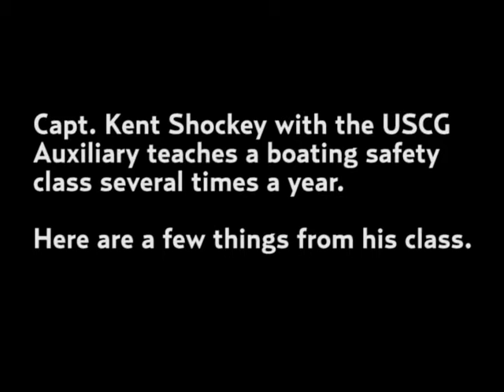Boating part 2: Types of boats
Watch the second part of a three-part series on  boating. In this video, Capt. Kent Shockey talks about the different types of boats.